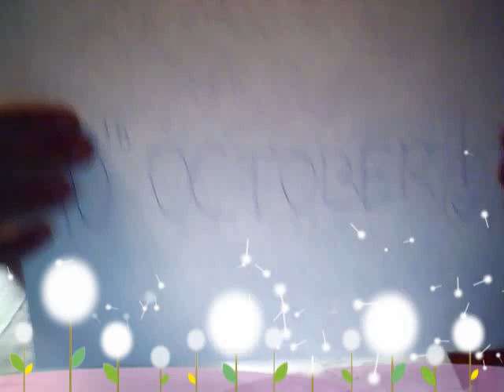contest UPDATE!!!! IMPORTANT!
THE DEADLINE IS THE 10TH OCTOBER NOW! HOPE U ALL ENTER!!!